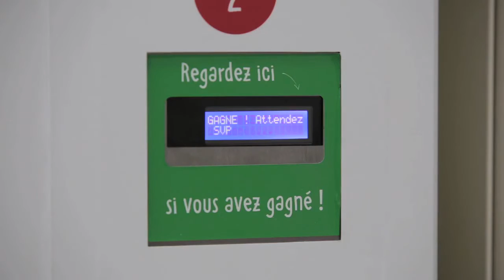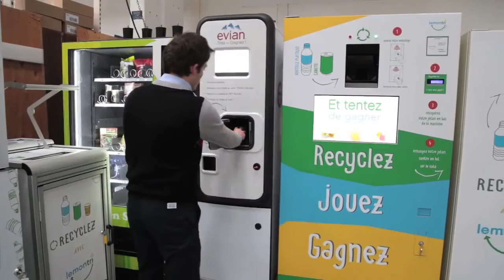Prix Créarif Développement KPMG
Présentation de notre AcTRIvité !